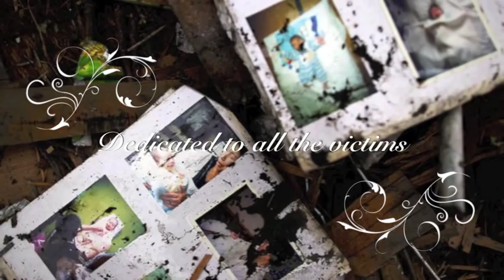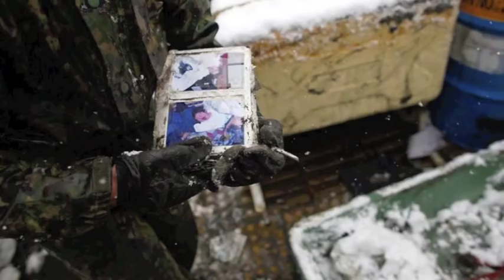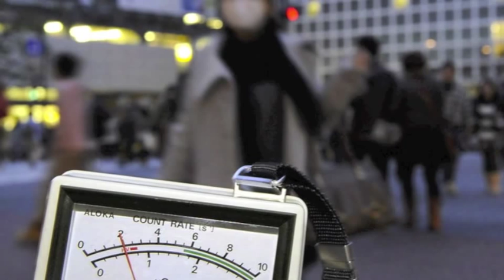Imagine - John Lennon (Shani Ormiston)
Shani Ormiston rendition imagine Tsunami Japán 11.03.11